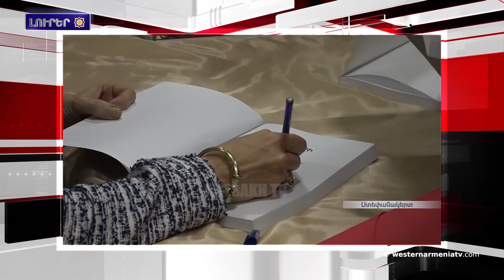Լրահոս 2018-10-25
1.ՀՀ վարչապետի պաշտոնակատար Նիկոլ Փաշինեանը հանդիպածէ Ջոն Բոլթոնին  հետ
2.Ստեփանակերտի մէջ կայացած է Շվոն Նաշ Մարշալի Հայոց Ցեղասպանութեան մասին պատմող գիրքի շնորհանդեսը
3.«Հարավային Կովկասն ԱՄՆ-ու համար ռազմավարական տեսանկիւնէն չափազանց կաեւոր տարածաշրջան է». Բոլթոն
4.Հոպայի մէջ 3 ուղեւորներու մոտ 1558 հատ պատմական իրեր հայտնաբերած են
5.Տնտեսական ճգնաժամը իր ազդեցութիւնը թողած է  նաեւ կաթնամթերքի գներու վրայ
6.Ախալցխաի մէջ տեղի ունեցաւ Հայկական Հանրապետութեան եւ Վրաստանի անկախութեան 100 ամեակին նուիրուած բարեգործական համերգ
7.Բամպակի դաշտերու մէջ 15 ժամ աշխատելու դիմաց մարդիկ կը վարձատրուին  45 թուրքական լիրայ